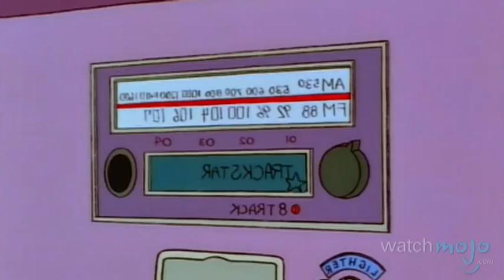Homer Simpson vs. Peter Griffin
Homer Simpson VERSUS Peter Griffin

The Simpsons and Family Guy rule the animated TV airwaves. WatchMojo.com pits Homer Simpson against Peter Griffin to see which cartoon fatty reigns supreme.  We compare personalities, families, friends and enemies, overall stupidity level and their respective cultural impacts.